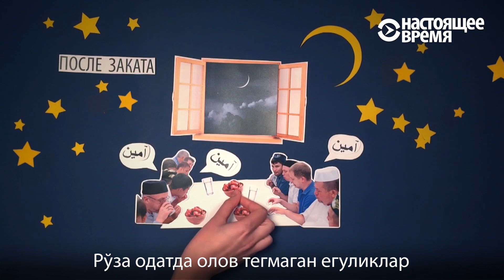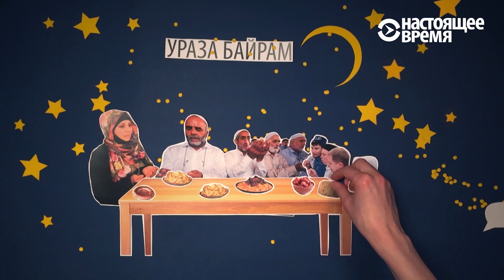Рамазон ўзи нима?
Мусулмонлар учун муқаддас бўлган Рамазон ойининг ўзи нима? Кимлар рўза тутади-ю, кимлар ундан озод этилган? Рўзадор одам нималардан сақланиши керак? Бу саволларга жавоблар "Настоящее Время" лойиҳаси тайёрлаган видеолавҳада.